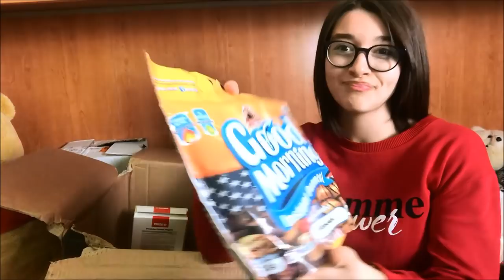BLACK FRIDAY MEGA UNBOXING PROZIS & MAQUILLALIA | HO ESAGERATO 🤦🏽‍♀️😻| GA